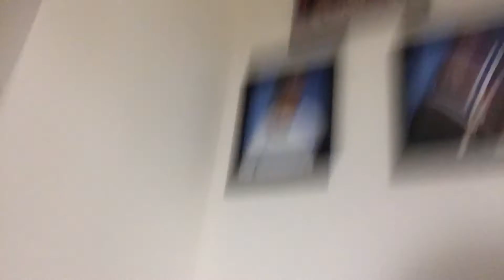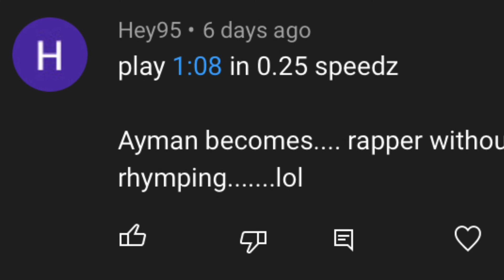How I Did My House Is Crazy